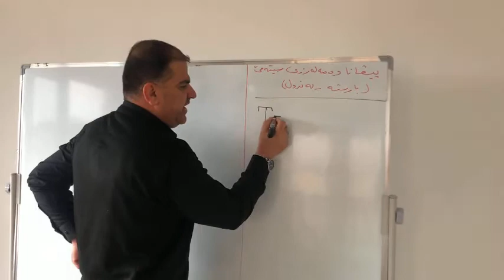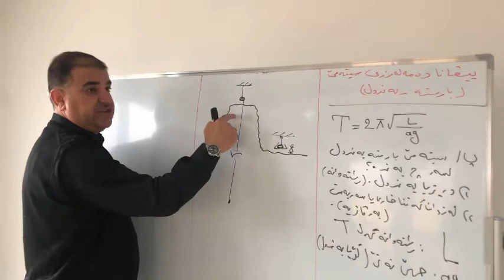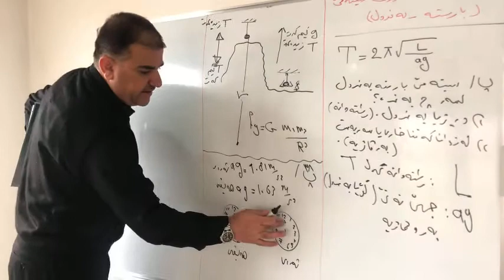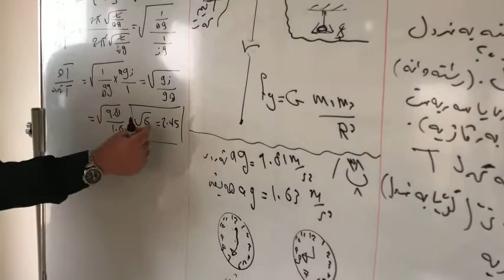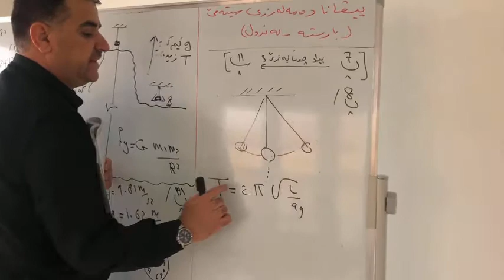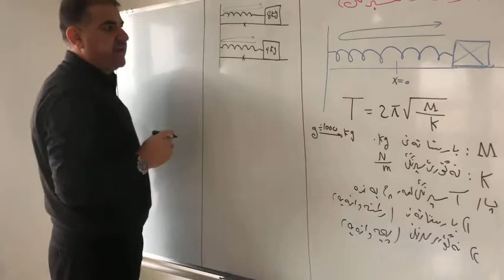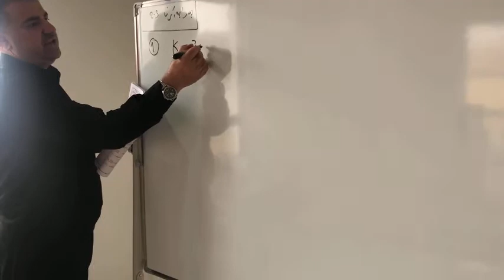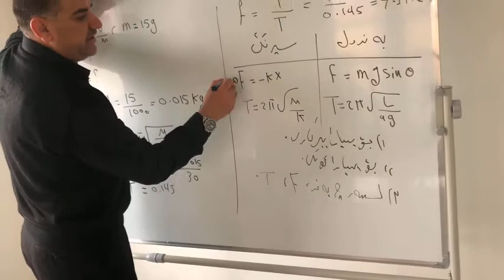فيزيا پولا دوازدئ بةندئ 3 پشكا 2 (دةمة لةرزئ بةندول وسپرنگ ) نوزت سعدي